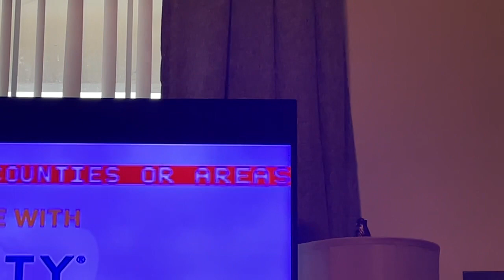Maryland Required Monthly Test on WBOC-TV